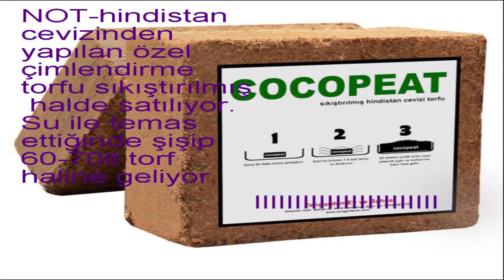Hercai menekşesi & Çuha [primula] tohumlarının ekim işlemi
Merhaba arkadaşlar. Hercai menekşesi ve Çuha onbiray çiçeği diye bilinen primula çiçeklerinin tohumlarını ekiyorum.  Hava şartları biraz değişken olduğu için dışarıdaki ekimlerde çimlenme oranı az ya da hiç olmayabilir. Evdeki ekimlerden umutluyum . Sizlere de evde ekmenizi tavsiye ederim. Ben Cocopeat adlı torfu kullandım. Çimlendirme için yeterli ve kaliteli bir topraktır. Cocopeat nasıl hazırlanır. Ekim yapılacak kapların nasıl seçilmesi gerektiğini anlatıyorum. Çimlenmenin kolaylaşmasını sağlayan sera yönteminden bahsediyorum. Arkadaşlar bazı bardak ve viyolün son gözlerine çuha ektim pek bahsetmediğim için çuha nerede diye sormayınız. Çuha ekecek arkadaşlar ilkbahar sonu ile yaz başında dikmeleri daha uygun olur. Lakin ben geç dönemde istiyorum. O yüzden son gözlerimi o şekilde değerlendirdim. Kapak toprağını yapmanıza gerek yok.. Kış sonu çiçeklerimiz için ekiyoruz. İnşallah 20 gün içinde sonuç elde edeceğiz. Sizlere buradan son durumu paylaşacağım. İyi seyirler.